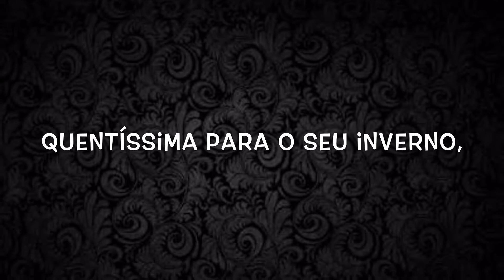Novidade! Pantufas Originais Adulto e Infantil Personagens - Ricsen - Top's Virtual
Trabalhamos com vendas na internet há mais de 12 anos, enviamos para todo o Brasil via Correios e Transportadoras (com seguro e código para rastreamento), para conferir nosso Site basta acessar o seguinte